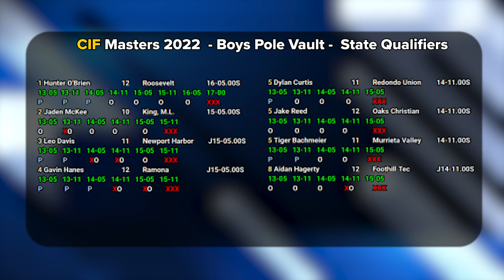2022 TF - CIF-ss MASTERS - Pole Vault (Boys)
This is the Boys Pole Vault from the 2022 CIF-ss (Southern Section) Masters Track & Field meet, held at Moorpark High School (CA) on May 21, 2022.  The Masters meet brings together the top athletes across all four CIF-ss divisions to determine qualifiers for the CIF State meet.

State Qualifiers:
1  Hunter O'Brien            12  Roosevelt                16'  5"
2  Jaden McKee             10  M.L. King                 15'  5"
3  Leo Davis                    11  Newport Harbor     15'  5"
4  Gavin Hanes               12  Ramona                  15'  5"
5  Dylan Curtis                11  Redondo Union      14' 11"
5  Jake Reed                   12  Oaks Christian       14' 11"
5  Tiger Bachmeier        11  Murrieta Vallley     14' 11"
8  Aidan Hagerty           12  Foothill Tech           14' 11"

Others:
  9  Austin Pepito              11  Great Oak             14'  5"
  9  Aiden Bennett            12  San Clemente      14'  5"
11  Cade Sommers         10  Westlake               14'  5"
12  Brendan Conway       12  Mater Dei             13' 11"
13  Thunder O'Rourke     12  J.W. North            13'  5"

(nik)